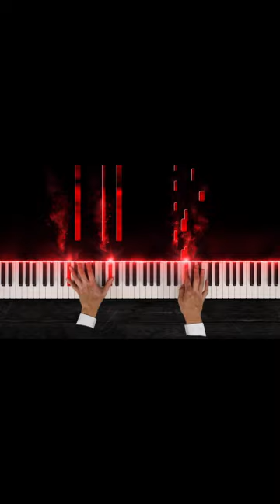Halloween Top 10 - Horror Themes (Piano Version) 🤡🎃🎈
Halloween Themes top 10. Composed by John Carpenter etc.
My halloween top 10 of my favorite horror themes for piano. It's very hard or actually impossible to get a top 10 that you are 100% happy with. There are so many great horror themes and also iconic horror villians. I totally understand that a lot of people are not with me on this top 10 but this is just my personal taste. For instance, I have rarely seen a piano cover of Hellraiser. The Hellraiser soundtrack is absolutely amazing by Christopher Young. Very underrated in my opinion. Also pinhead is very iconic. The pennywise theme also disturbs and scares me. One of the scariest movies of all time. That clown 🤡 gave me some nightmares when I was young 🎈(I am talking about the 1991 movie!). The Dead Silence theme and the saw theme from Charlie Clouser are both magnificent themes for some very cool horror characters.
Also finally I did a Jason theme, which was very hard to do as most of the soundtrack is sound based and doesn't contain a melody.
The Chucky song should be present as well and I think it sounds wonderful for piano.
The Freddy Krueger theme is one of my favorites as well. The lullaby scared me a lot when I was a young boy and Freddy Krueger is probably the most iconic horror villian in my opinion.
Of course the Michael Myers Theme from the movie Halloween 1978 could not be absent. Composed by John Carpenter. A true classic horror theme for solo piano. A great theme with another iconic horror villian Michael Myers.
One of my personal favorite theme is Candyman composed by Philip Glass. This is because I love the theme and the Candyman is probably the best horror movie I am familair with.
Would be great if you can come up with a top 10.

Anyway happy halloween! 🤡🎃🎈

Michael Myers - Halloween Theme Song (Piano Version)

Top 10 Halloween Themes